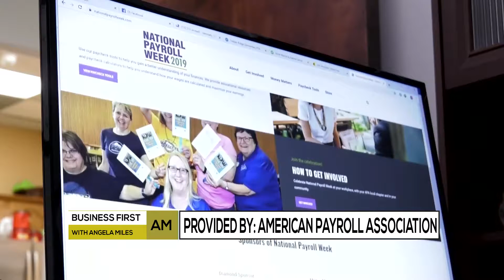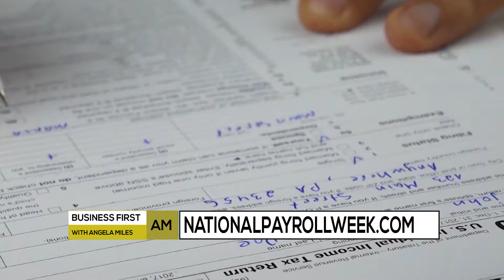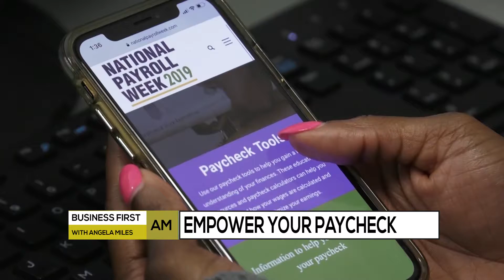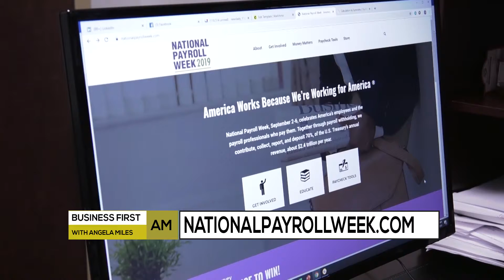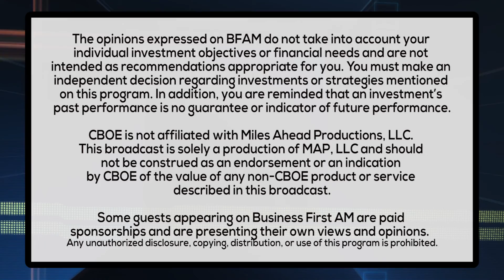EMPOWER YOUR PAYCHECK WITH YEARLY PAYCHECK CHECKUP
William Dunn, CPP at the American Payroll Association, says you should check up on your paycheck!